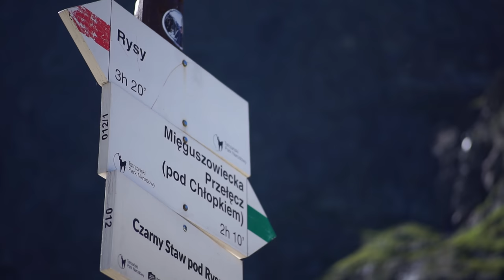Sprawdzamy legendę | Mięguszowiecka przełęcz pod Chłopkiem | Tatry Szlakiem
🎥 Przed Wami cudowny wysokogórski, fascynujący i pełen wrażeń szlak⛰️

Oglądany przez Ciebie materiał prezentuje indywidualne odczucia autora, które mogą rozmijać się z odczuciami Twoimi oraz innych. Sytuacji pokazanych w filmie nie należy powtarzać bez odpowiedniej wiedzy i doświadczenia.

To co oglądasz to jest przede wszystkim film. Bo właśnie sztuka filmowa jest moją pasją jaką tu prezentuje.

Miłego odbioru! :)

Spis treści:
0:00 - Wstęp
1:00 - Podejście na Kazalnice Mięguszowiecką
5:06 - Odcinek szlaku z ubezpieczeniami
6:59 - Kazalnica Mięguszowiecka
8:08 - Jest lufa!
9:02 - Przełęcz pod Chłopkiem